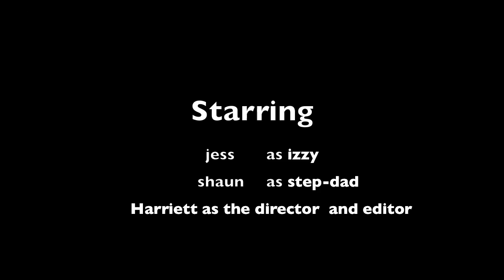Step-hate by Harriett Clarke (new edit)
GSCE media short film about a girl whop hates her step dad and things get to the extreme.
Created by: Harriett Clarke